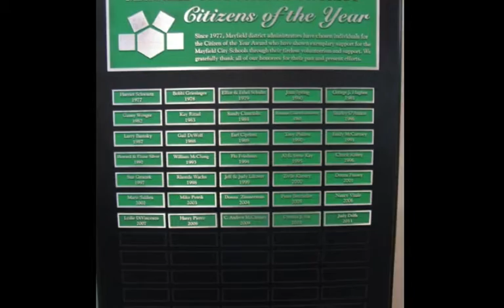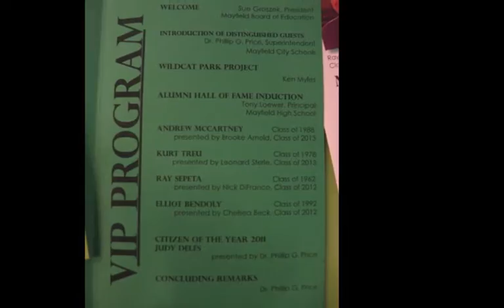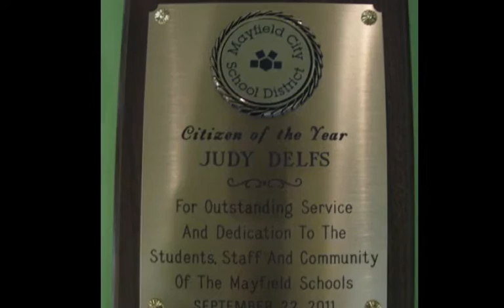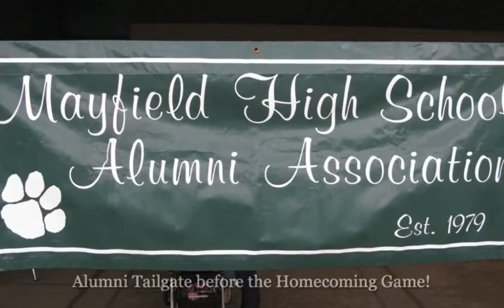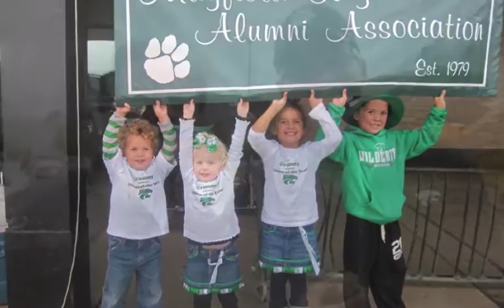Grammy's Big Weekend-Large.m4v